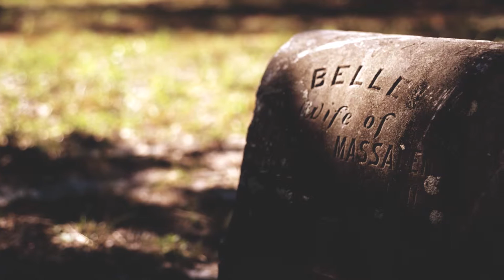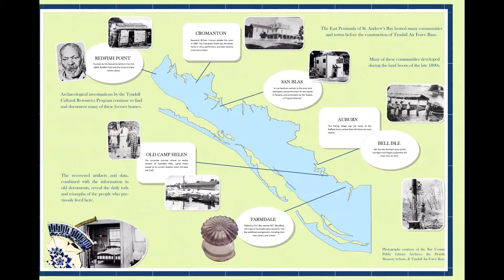History of Red Fish Point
Credit: Airman 1st Class Roswell Sartwell | Date Taken: 02/17/2017
BROLL and soundbytes about the black history of Red Fish Point, FL